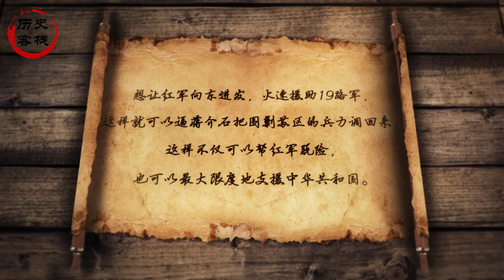1934年，红军如果接受李济深的建议，也许就不用长征了